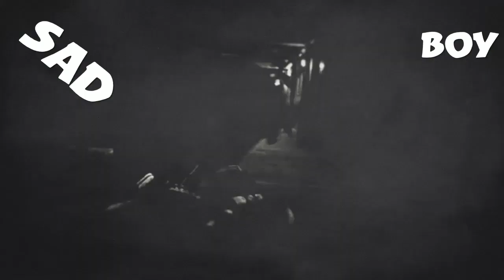Questa é la nuova intro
Questa é la nuova intro del canale